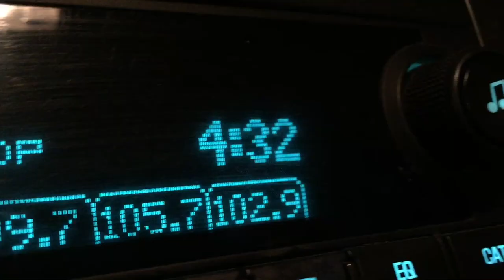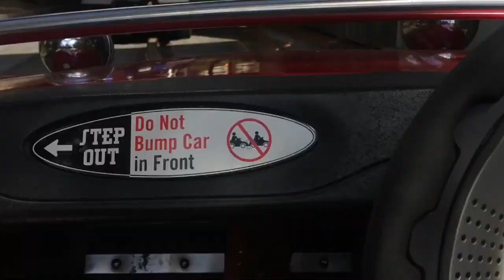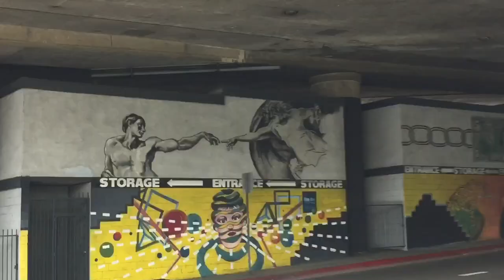LA VLOG ! IM FEELING GOOFY !